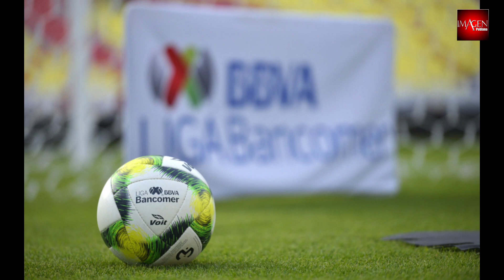Cruz Azul vs Chivas destaca en J2 del Clausura 2019